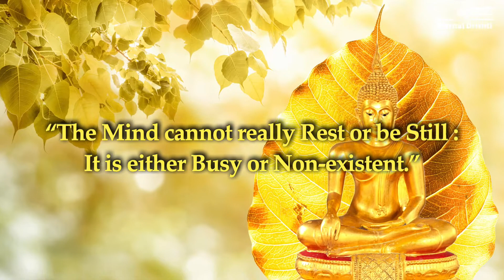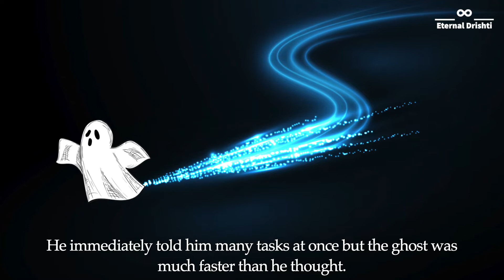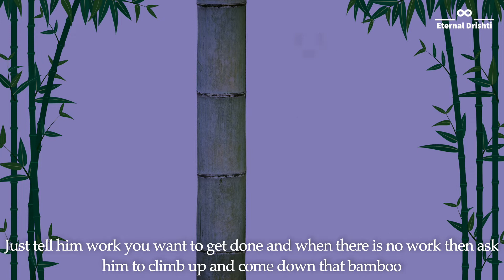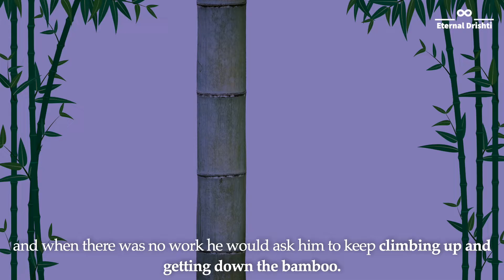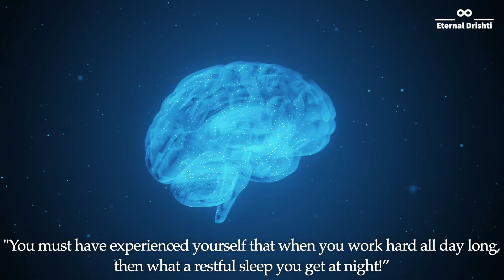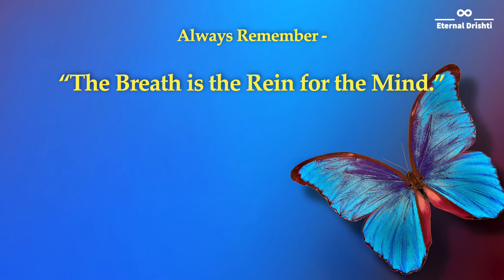The Monk And A Ghost Story | When thoughts trouble You | Eternal Drishti | Life Lesson| Motivational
This story tells us that- Our mind is like a ghost. As long as our mind is engrossed in some work it is fine, but if we want to keep it free even for a moment then it runs to eat us. So As long as you have some work, keep it busy and when you have no work always watch your breath come and go. With this, your mind will not remain idle, and bad thoughts will not arise in it. If you keep practicing it, then slowly, slowly you will also start swinging in the swing of all kinds of happiness and peace.